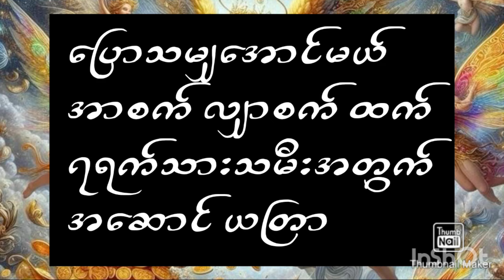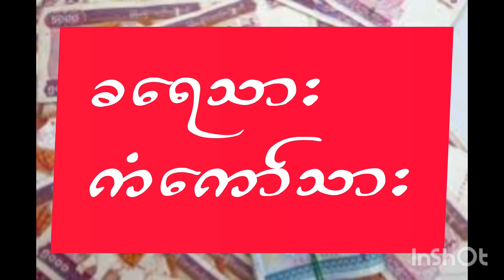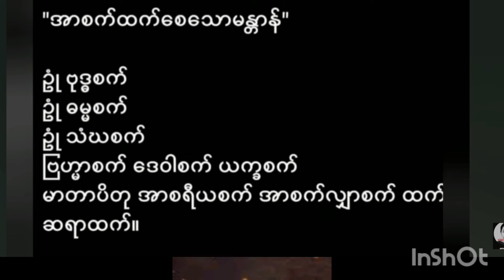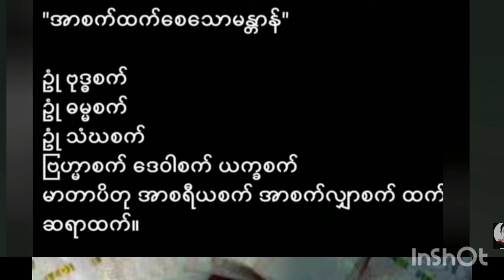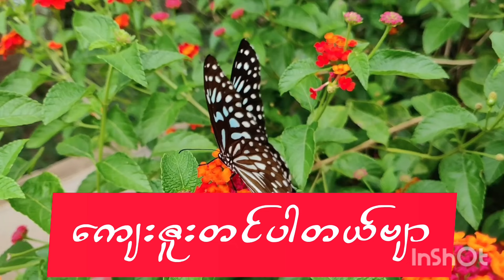ပြောသမျှအောင်မယ် အာစက် လျှာစက် ထက် ၇ရက်သားသမီးအတွက်အဆောင် ယတြာastrology